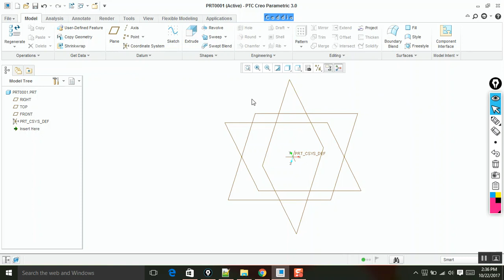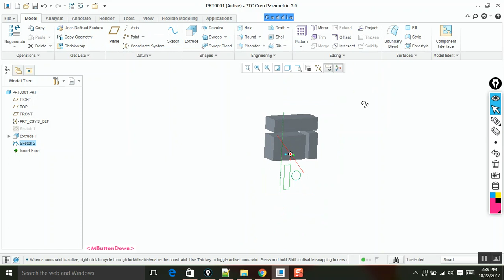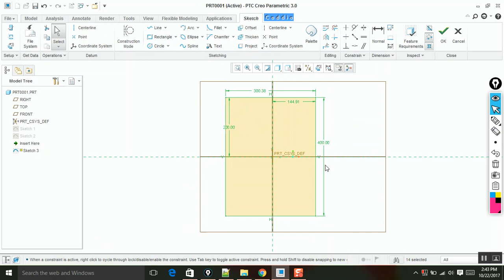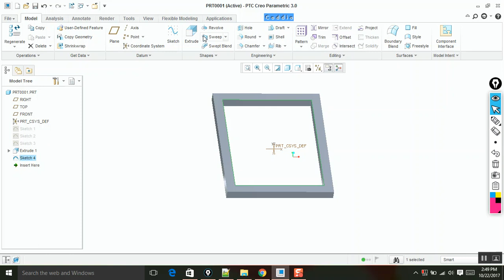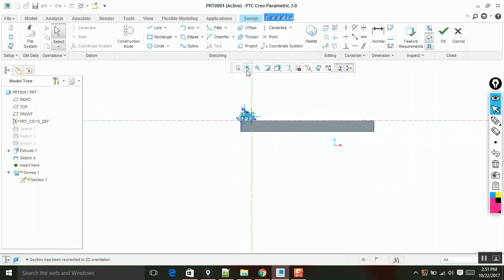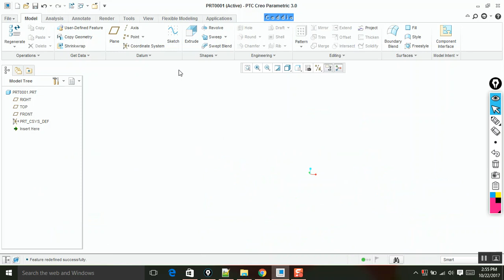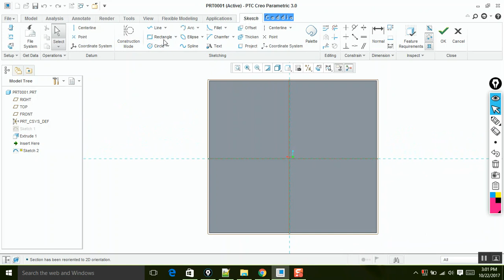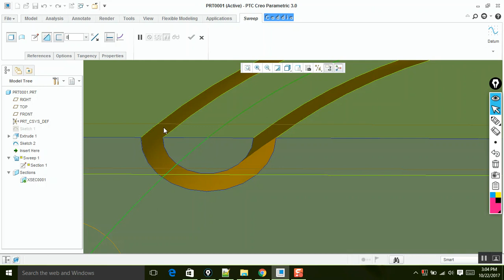PTC Creo 3 Part Modeling 2F Sweep command basics tutorial in HINDI.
PTC Creo 3 Sweep command basics tutorial in HINDI.
Thick ,surface,thin,cross section, explained.